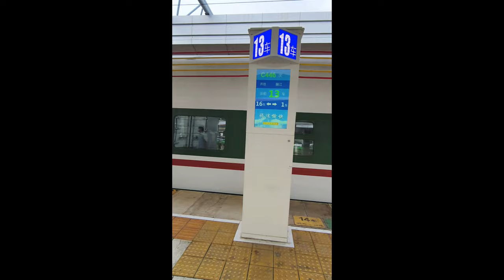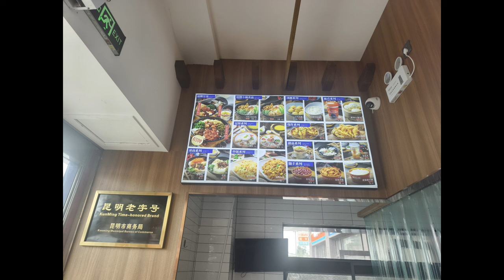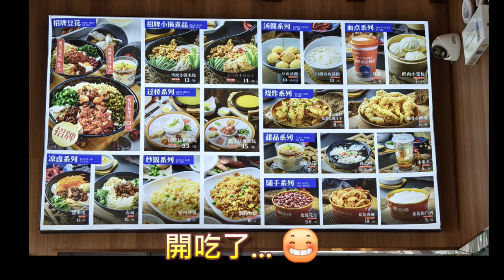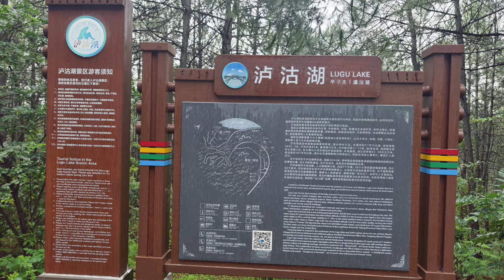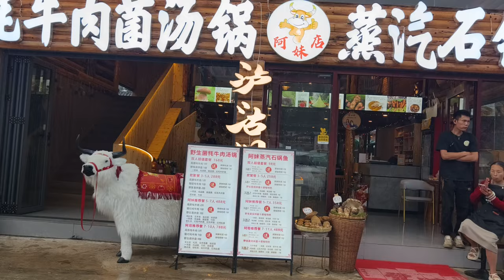從麗江包車到「瀘沽湖」：第一天，陰雨綿綿，吃了一頓「柴火雞」ep5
第一次搭動車，從昆明站出發，前往麗江站，共4小時，途經去有風的地方-「洱海」。抵達麗江後，包車4小時到瀘沽湖，沿途風光，共歷時8小時交通~歡迎進來看看這精采的旅程哦~
品嚐到當地人介紹的好吃「柴火雞」，德勝橋的九宮格「過橋米線」，目睹滾滾的金沙江，聽聽濾沽湖的聲音(真太美了)~

00:00 昆明站搭動車
03:52 麗江車站
05:58 德勝橋豆花米線
08:54 金沙江觀景台
10:32 雪山觀景台
11:45 瀘沽湖景區入口
13:44 瀘沽湖景觀台
14:47 三家村民宿
17:34 兵哥哥柴火雞